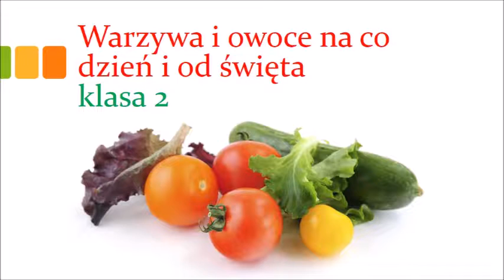Warzywa i owoce na co dzień i od święta w klasie 2 b